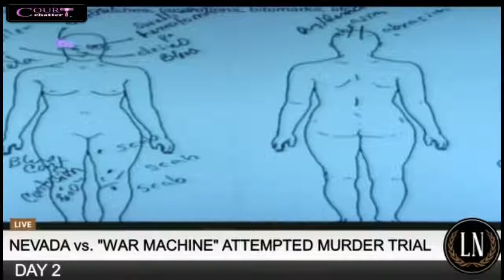War Machine Trial -Day 2 - Part 3 (03-07-17)